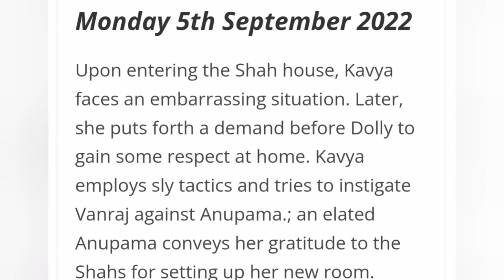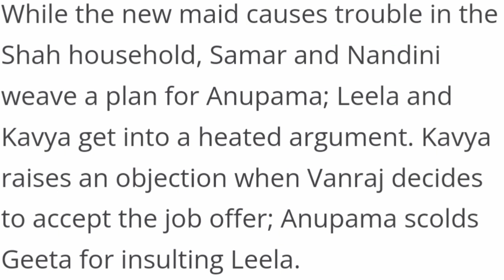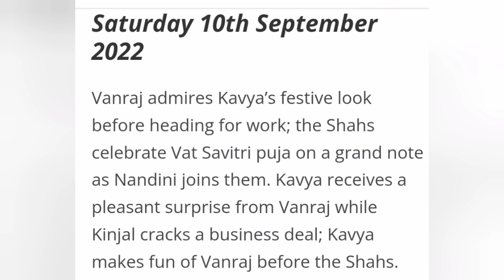Anupama Starlife Weekly Teaser's 5th to 11th September 2022 Full Update in English.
Anupama September 2022 Full Teasers Update in English||

*Anupama Full September Teaser's Update*

This is What to expect on the Month of September  2022  on Your Favorite show Anupama serial  From the begining of the month to the end of the month